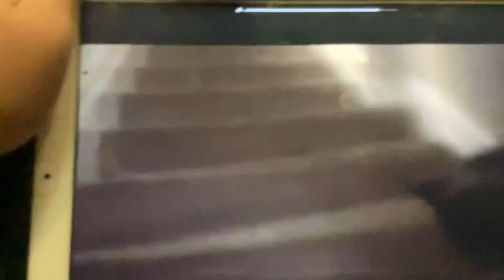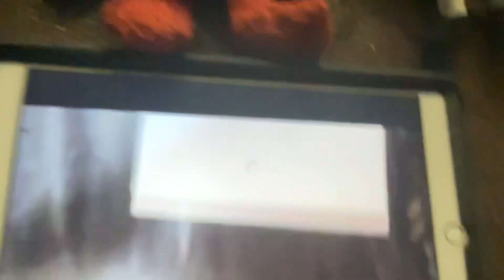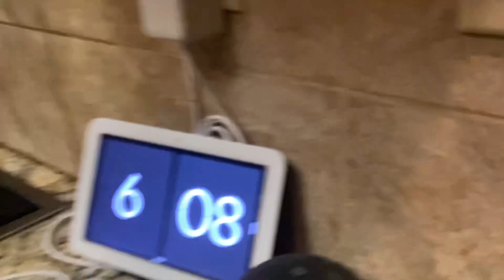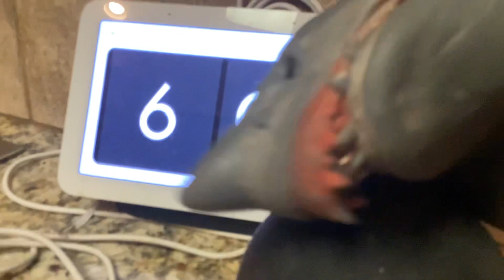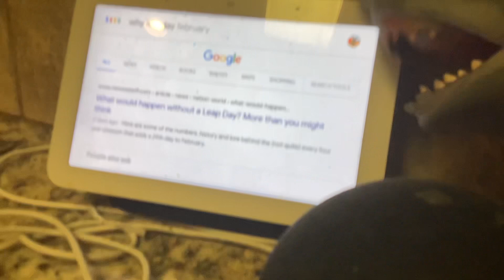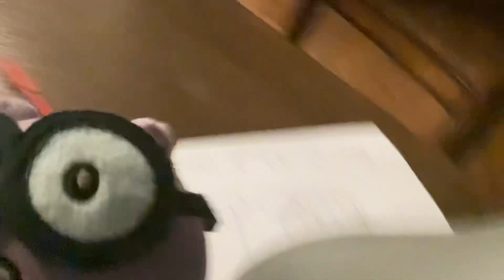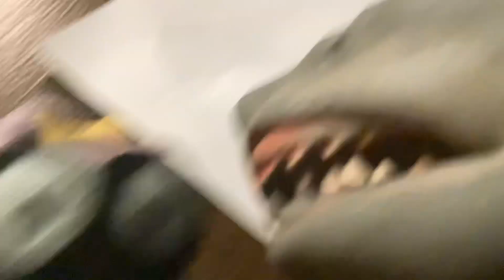Nickelodeon Shark Puppet Season 7 episode 11 the Feb 29th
Shark puppet Elmo and SpongeBob we’re checking the calendar They realize today was February 29￼th. They asked￼ Walden and wubbzy Do you know why today is February 29th￼. February 29 is an event that happens every 4 years and if people were born on February 29 they would have to celebrate their birthday every 4 years.